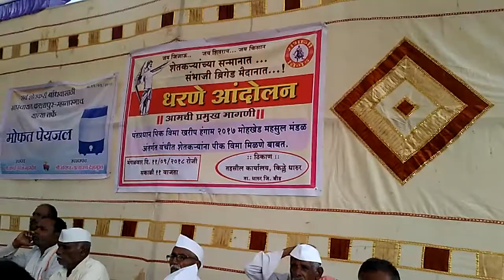शेतकरी धरणे आंदोलन मोहखेड महसुल मंडळात एक तुपाशी, एक उपाधी पीक विमा कंपनी चा आजब प्रताप...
संभाजी ब्रिगेड ने केले आंदोलन. !

विडीओ चित्रीकरण...
संपादक..
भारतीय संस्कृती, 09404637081